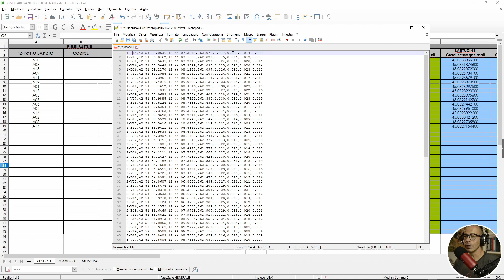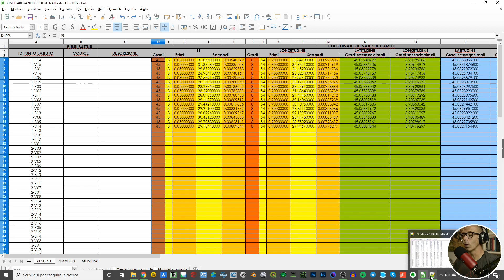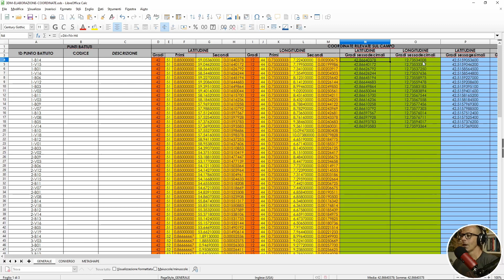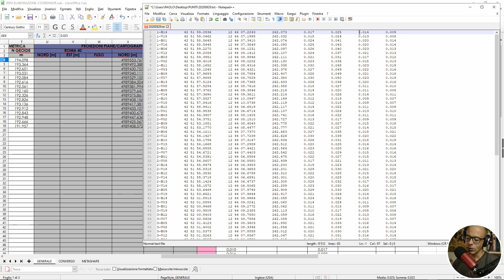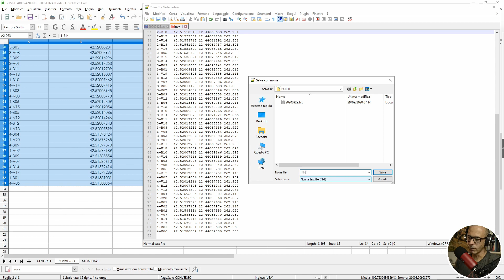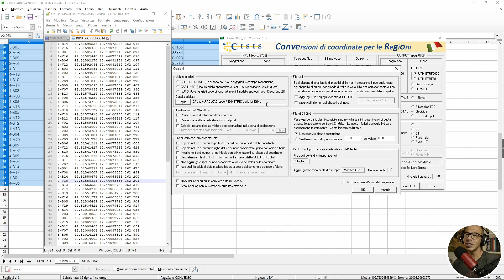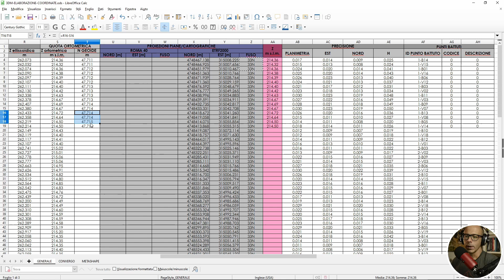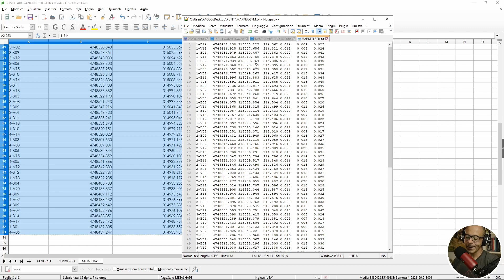Come tratto le coordinate rilevate in campo per un'elaborazione fotogrammetrica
[Video - Trattamento delle coordinate GNSS prima di un'elaborazione fotogrammetrica]
In questo video condivido il flusso di lavoro con cui elaboro le coordinate rilevate in campo (con un ricevitore GNSS) e preparo i file di testo da importare in un progetto fotogrammetrico (structure from motion).

Parto dai dati espressi in coordinate geografiche (latitudine e longitudine) e quota ellissoidica ed arrivo a coordinate cartografiche (Est e Nord) e quota ortometrica (passando attraverso il software interpolatore Convergo).

Non so se sia il migliore procedimento da seguire.
Ma è quello che funziona bene per me.
Se hai altri modi, più efficaci, sarebbe bello condividerli qui sotto.

Il foglio di calcolo che uso nel video è disponibile per i finanziatori di 3DMetrica a questo